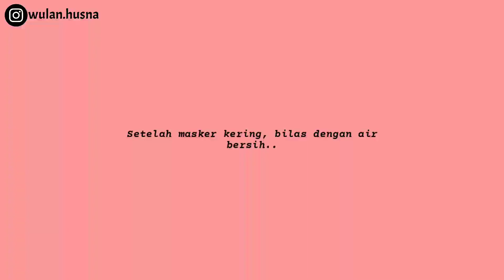SEKALI PAKAI WAJAH LANGSUNG PUTIH & GLOWING | CARA MEMUTIHKAN WAJAH DALAM SEMALAM !!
Selamat mencoba ❤️
Semoga video aku kali bisa bermanfaat dan bisa berguna buat kalian semua 😊

Endorse Youtube  = DM INSTAGRAM 📩